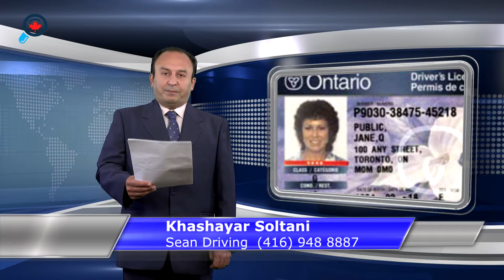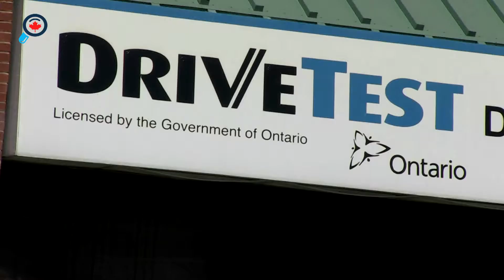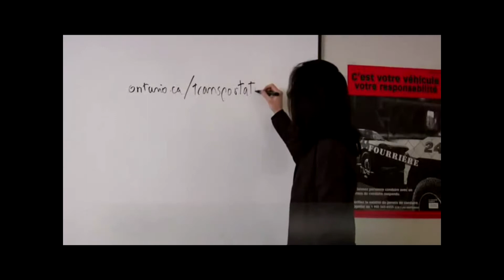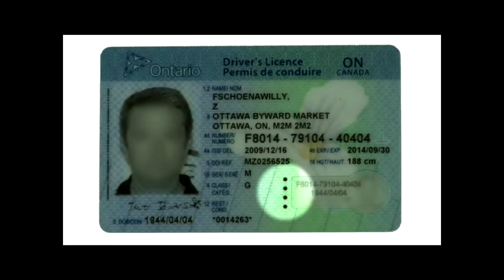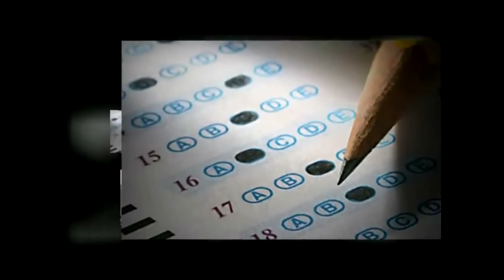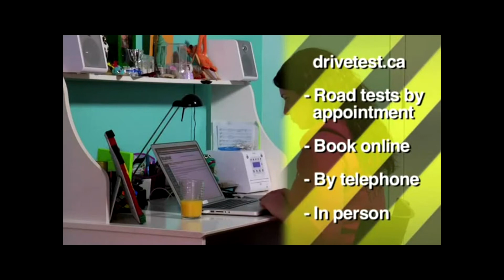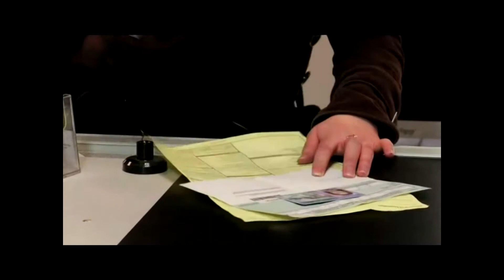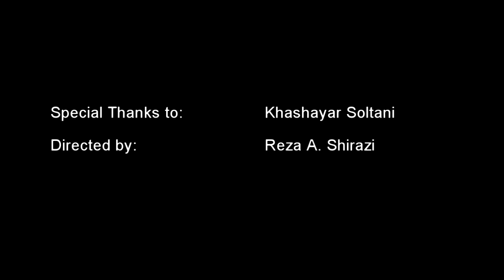مراحل دریافت گواهینامه رانندگی در استان انتاریو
جویا آنلاین را در ارتباط با نیازمندیهای مهاجران کانادا برای زندگی، کار و تحصیل میتوانید از طریق فیس بوک دنبال فرمایید

پرسش های خود از آقای خشایار سلطانی را میتوانید در این گروه مطرح فرمایید